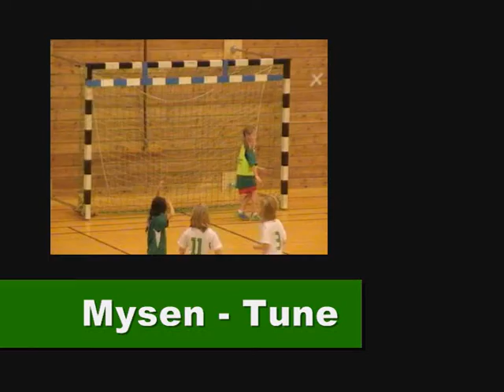091010 Seriekamp Mysen Tune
Utdrag av seriekamp mellom Mysen og Tune - Jenter 8 år. En god, morsom og jevnspilt kamp.